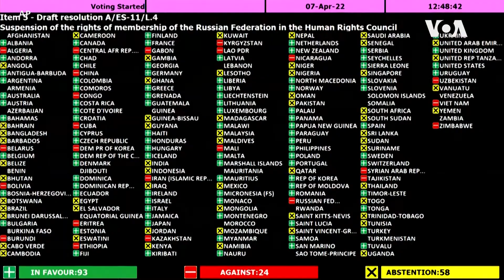UN โหวตรัสเซียยุติบทบาทคณะมนตรีสิทธิมนุษยชน-ยูเครนร้องนาโต้ ขออาวุธเพิ่ม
ที่ประชุมสมัชชาใหญ่สหประชาชาติ หรือยูเอ็นลงมติให้ยุติบทบาทสมาชิกของรัสเซียในคณะมนตรีด้านสิทธิมนุษยชน เนื่องจากข้อกล่าวหาที่ว่ารัสเซียก่อความโหดร้ายในประเทศยูเครน